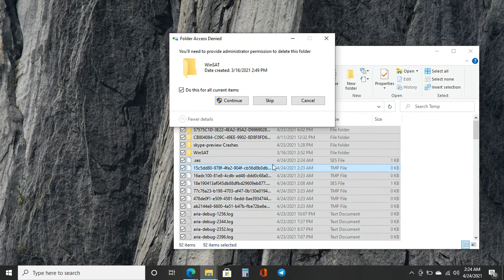SIDEE VIRUS KA LOOGA SAARAA COMPUTER KAAGA |AFSOMALI 2021